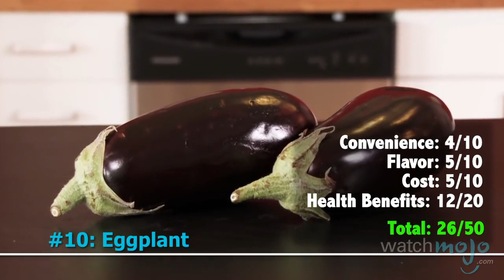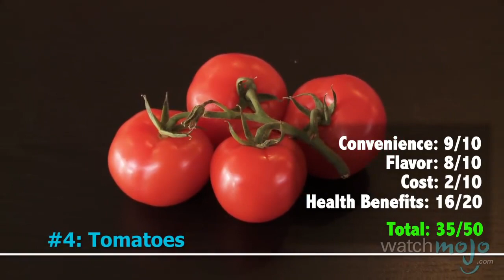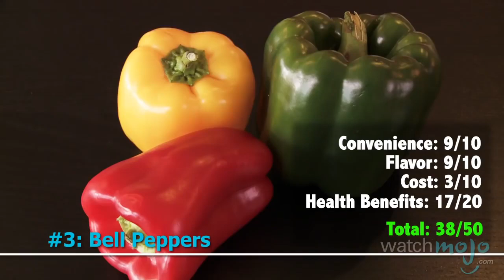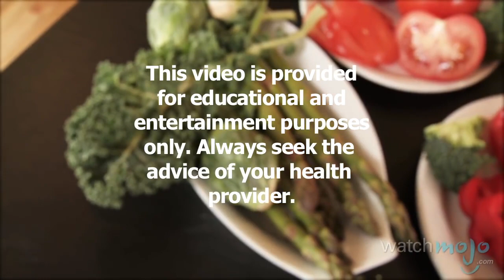How Top 10 Vegetables can Keep you Healthy and fit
This video is the most watched video in the youtube. It recommends best top 10 vegetables that will keep you healthy with sufficient nutrients.
I purposefully upload this video in my channel with due concern for my subscribers and viewers for educating people about the  benefit of being Vegetarian.